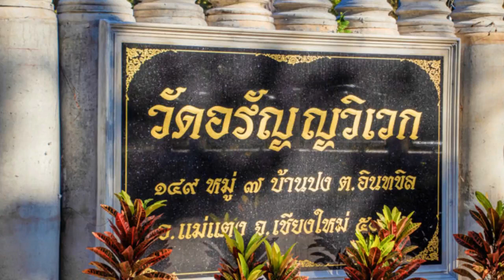ผู้ไม่หวั่นไหวต่อโลกธรรม ๘ หลวงปู่เปลี่ยน ปัญญาปทีโป